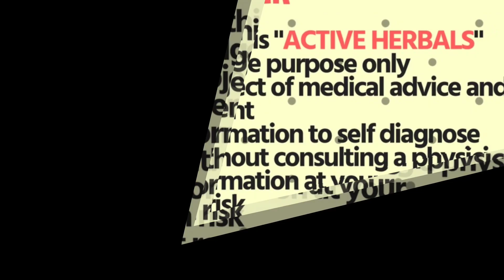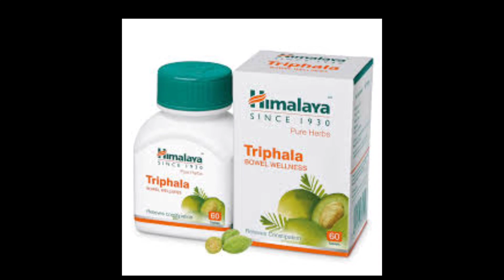இந்த 2 விஷயம் தெரிஞ்சா போதும் உங்க வயசு என்றும் 16 தான்/ antiageing facepack and food for skin tamil